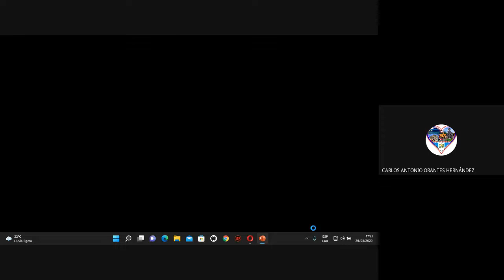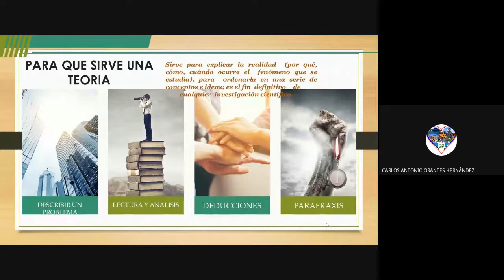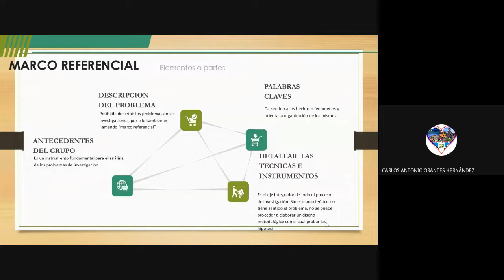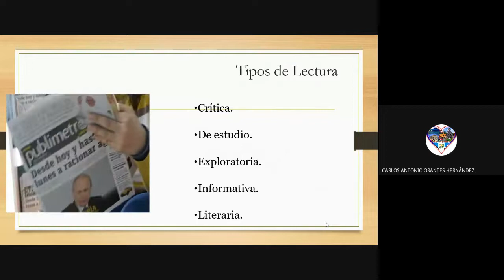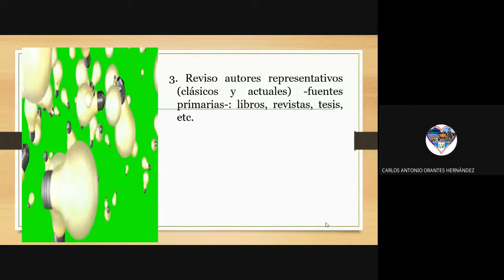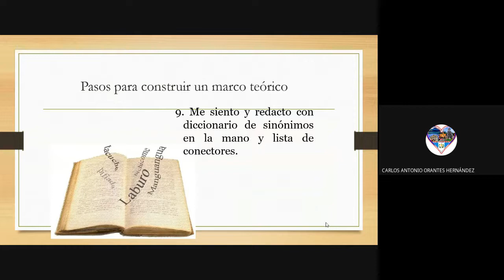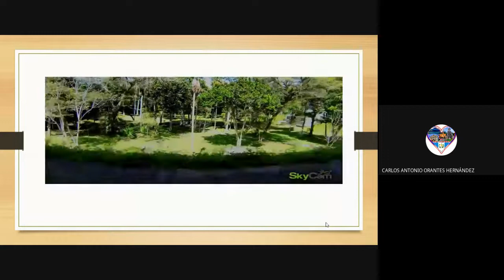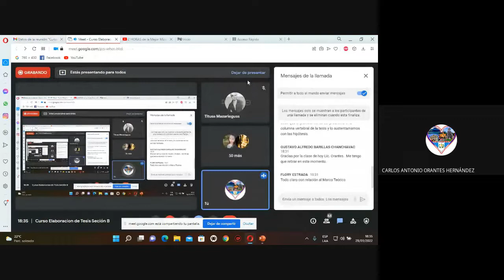Curso Elaboracion de Tesis Seción B 2022 03 29 16 13 GMT 7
Elaboracion de Marco Teorico
1. Antecedentes
2. Referencia Teorica
3.  Técnicas e Instrumentos